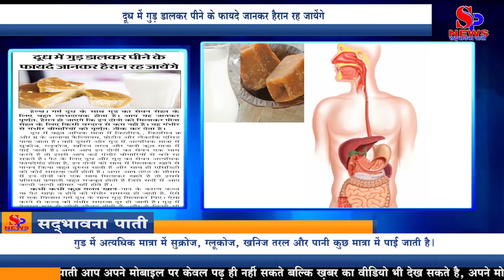दूध में गुड़ डालकर पीने के फायदे जानकर हैरान रह जायेंगे know the benefits of drinking jaggery in milk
दूध में गुड़ डालकर पीने के फायदे जानकर हैरान रह जायेंगे

गर्म दूध के साथ गुड का सेवन सेहत के लिए बहुत लाभदायक होता है। आप यह जानकर पूर्ण्तः हैरान हो जाएगे कि इन दोनो को मिलाकर पीना सेहत के लिए किसी वरदान से कम नही है। यह गंभीर से गंभीर बीमारियों को पूर्ण्तः ठीक कर देता है।

दूध में बहुत अधिक मात्रा में विटामिन A, विटामिन B और D के अलावा कैल्शियम, प्रोटीन और लैक्ट‍िक एसिड पाया जाता है। वही दूसरी ओर गुड में अत्यधिक मात्रा में सुक्रोज, ग्लूकोज, खनिज तरल और पानी कुछ मात्रा में पाई जाती है। अगर आप इन दोनों का सेवन एक साथ करते है तो इससे आप कई गंभीर बीमारियों से बचे रह सकते है।

पेट के लिए दूध और गुड़ का सेवन अत्यधिक फायदेमंद होता है, इन दोनों को साथ में मिलाकर खाने से पाचन क्रिया बहुत दुरुस्त रहती है और साथ ही एसिडिटी की कोई समस्या नहीं होती है। अगर आप ठण्ड के मौसम में इन दोनों को एक साथ मिलाकर खाते है तो इससे प्रतिरक्षा प्रणाली बहुत मजबूत होती है जिसे सर्दी में आप जल्दी जल्दी बीमार नहीं होते हैं।

कभी कभी कुछ गलत खान-पान के कारण कब्ज या पेट साफ़ न होने की गंभीर समस्या हो जाती है, ऐसे में एक गिलास गर्म दूध के साथ गुड़ मिलाकर पिए। ऐसा करने से कब्ज़ की गंभीर समस्या दूर हो जाती है।

गुड़ में नेचुरल रूप से चीनी मौजूद होती है, और ये किसी भी प्रकार का कोई नुकसान नहीं पहुंचाती है, इसलिए अगर आप अपने वजन को कम करना चाहते है तो नियमित रूप से दूध के साथ गुड़ का सेवन अवश्य करे। इससे आप को वजन कम करने में भी बहुत मदद मिलेगी।You will be surprised to know the benefits of drinking jaggery in milk

Consuming good with hot milk is very beneficial for health. You will be completely surprised to know that drinking these two together is nothing less than a boon for health. It completely cures serious and serious diseases.

Milk contains a lot of vitamin A, vitamin B and D, besides calcium, protein and lactic acid. On the other hand, good amount of sucrose, glucose, mineral liquid and water are found in some quantity in good. If you consume these two together then you can avoid many serious diseases.

Consuming milk and jaggery is very beneficial for the stomach, by mixing these two together, the digestion process is very good and there is no problem of acidity. If you eat these two together during the cold season, then it makes the immune system very strong, which you do not get sick very quickly in winter.

Sometimes, due to some wrong eating, there is a serious problem of constipation or lack of stomach, in this case drink a glass of jaggery mixed with warm milk. By doing this, the serious problem of constipation is overcome.

Jaggery is naturally present in sugar, and it does not cause any harm, so if you want to reduce your weight, make sure to consume jaggery with milk on a regular basis. This will also help you to lose weight a lot.